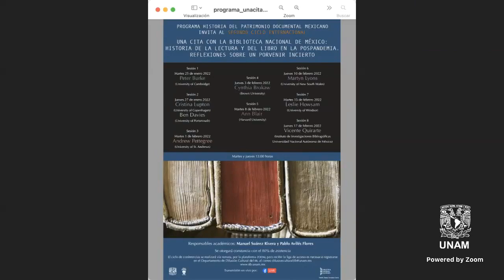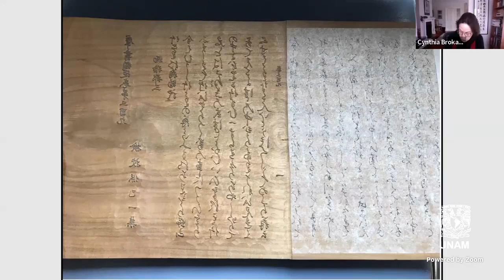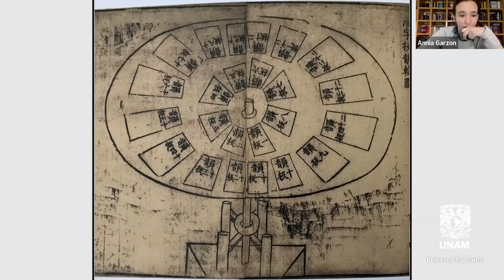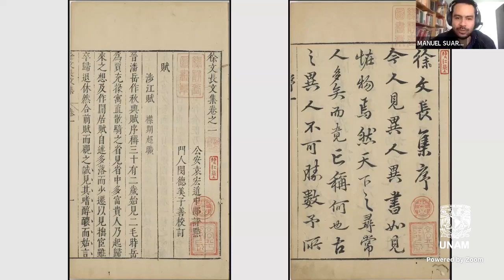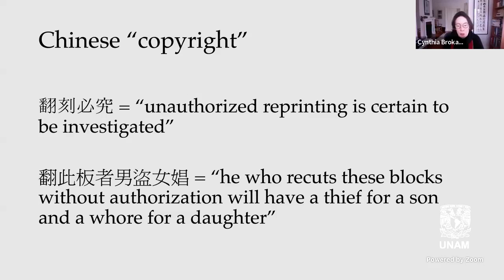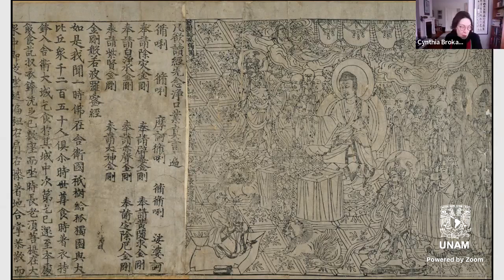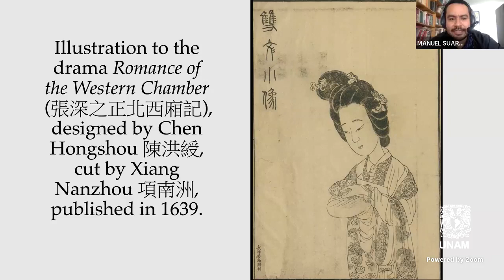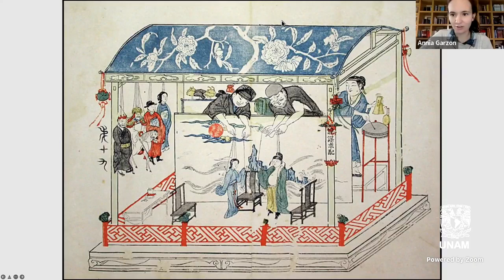Sesión 4: Cynthia Brokaw, Brown University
La cuarta sesión del segundo ciclo de conferencias “Una cita con la Biblioteca Nacional de México” tuvo el honor de recibir, por primera vez, la visita de la profesora Cynthia Brokaw de la Brown University. La profesora Brokaw es especialista en la China imperial tardía y ha realizado su investigación en torno a la historia del libro en aquél país.

Organizado por el "Programa de Historia del Patrimonio Documental Mexicano" del Instituto de Investigaciones Bibliográficas el objetivo de este ciclo es dar a conocer al público universitario el estado de los estudios del libro y del mundo editorial tras la pandemia de la COVID-19.

Es autora de libros como The Ledgers of Merit and Demerit: Social Change and Moral Order in Late Imperial China (Princeton University Press, 1991), Commerce in Culture: The Sibao Book Trade in the Qing and Republican Periods (Harvard University Asia Center, 2007) y coeditó Printing and Book Culture in Late Imperial China (University of California Press, 2005), con Kai-wing Chow; From Woodblocks to the Internet: Chinese Publishing and Print Culture in Transition, circa 1800 to 2008 (Brill, 2010), con Christopher Reed; The History of the Book in East Asia (Ashgate Publishing Limited, 2013), con Peter Kornicki; and "Publishing for Daily Life in Early Modern East Asia," Lingua Franca 6 (2020), con Joan Judge.